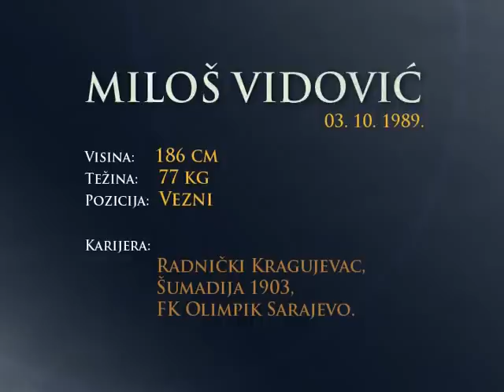Vidovic Milos video 1